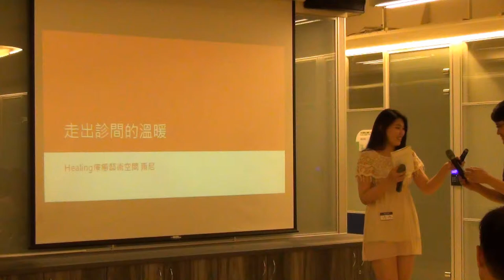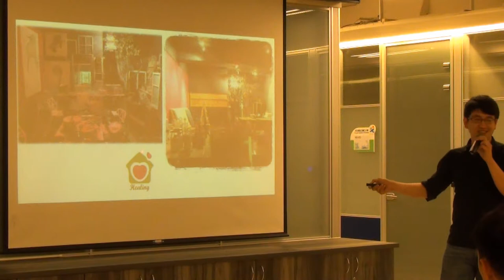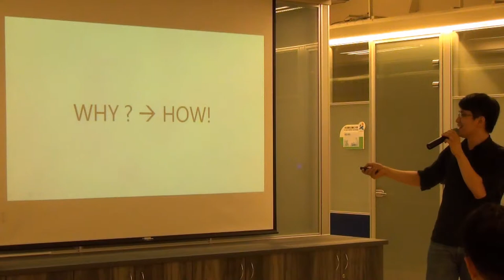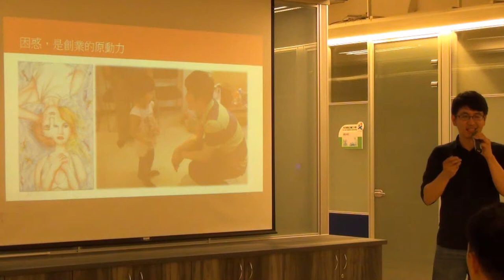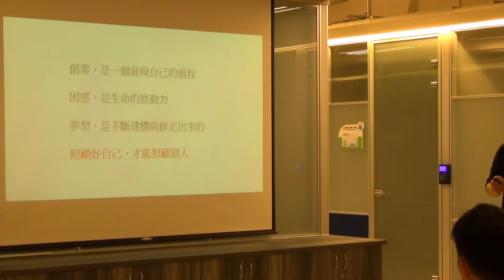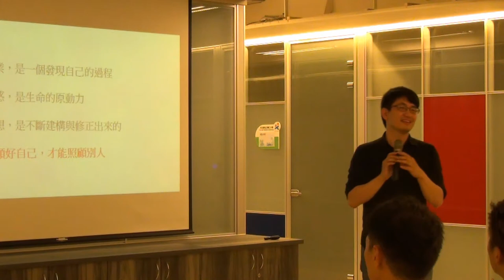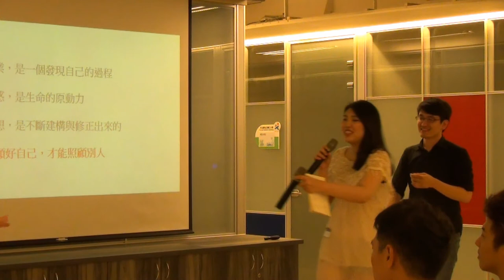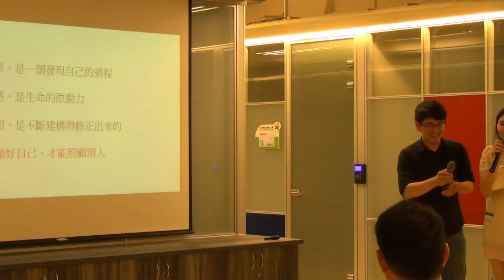【輔大交點Vol.8】杜醫師- 走出診間的溫暖